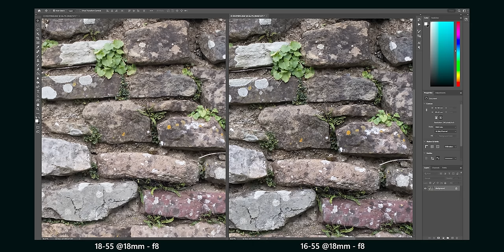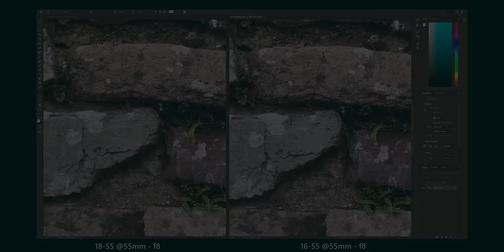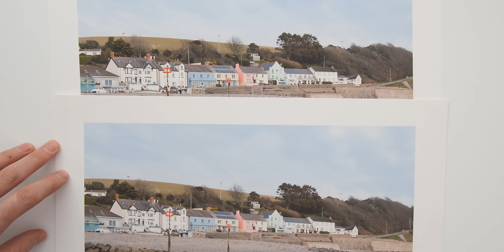FUJI 18-55 V's 16-55 - 40 Megapixel Showdown !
Join me on a photography adventure - Check out my workshops and tours

Today I'm comparing the fuji 18-55mm f2.8-f4 lens with the 16-55mm f2.8 lens on the 40 megapixel Fuji x-h2. During the video, I take some photos at the coast and make a couple of prints.

The BEST plugin for Fuji raw photos - Try it for free - DxO PureRaw2

MY FREE NEWSLETTER - Don't miss a video!
VIDEOS YOU MIGHT LIKE -
CAMERA GEAR
Awesome multi-tool
Vlogging camera
Main camera
Tripod head
CONNECT -
Vero @ian_worth
00:00 intro
01:55 fuji xf 18-55mm f2.8-f4 specs
02:36 fuji xf 16-55mm f2.8 specs
03:37 photography with the 18-55 and 16-55 fuji lenses